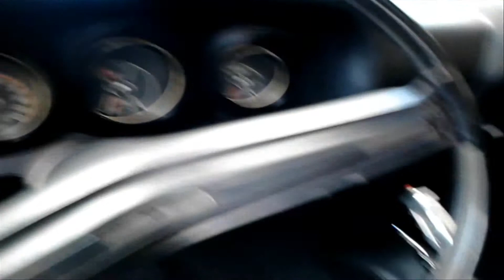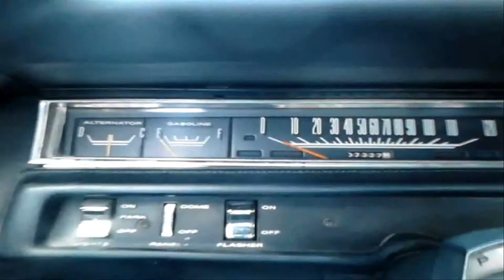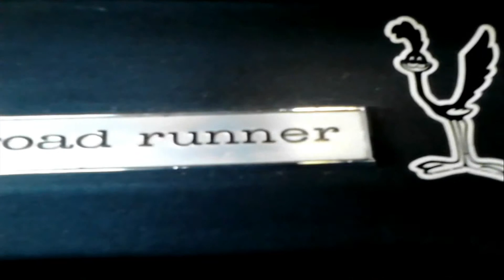RANDOM VIDEO 6: classic cars video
video recorded by me

instrumental beat made by me as well